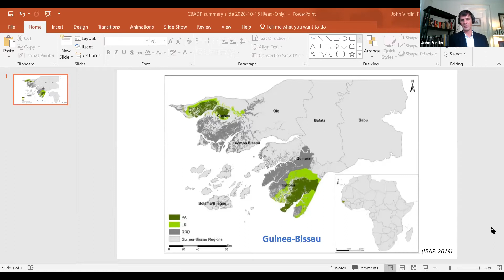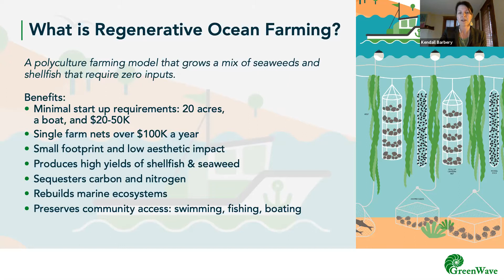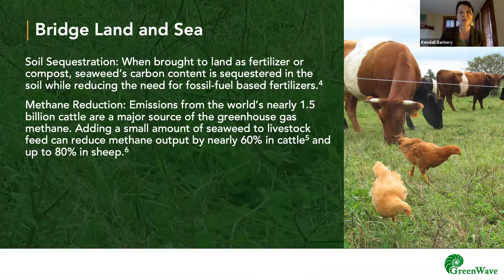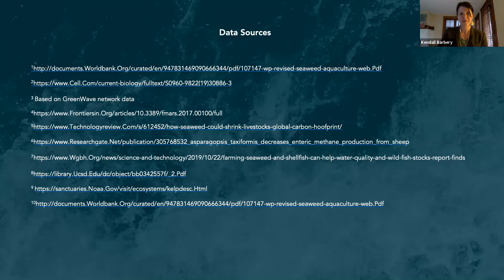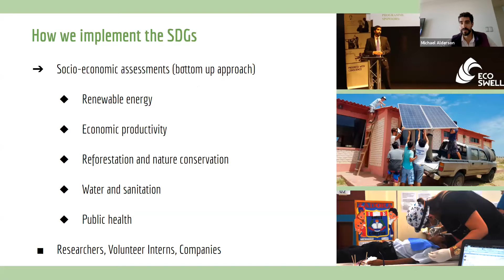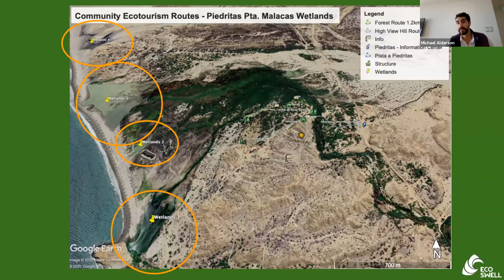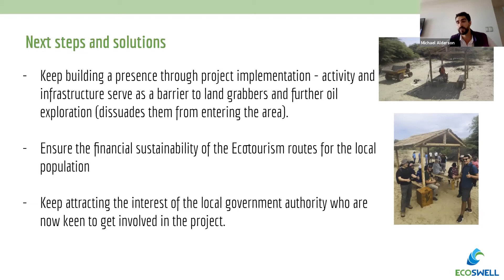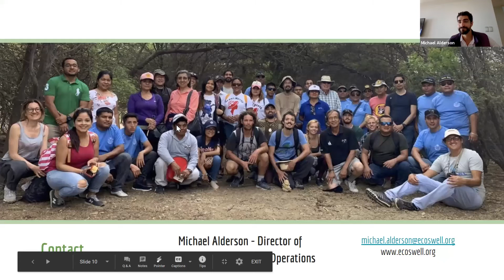Panel 2A: Marine Natural Carbon Solutions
Oceans and Climate Conference
A student-run conference at the Yale School of the Environment